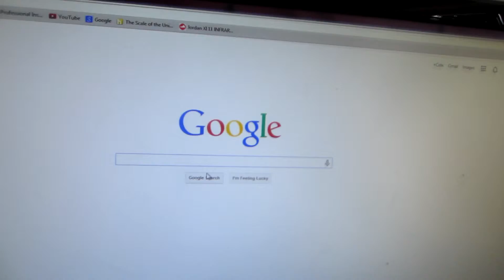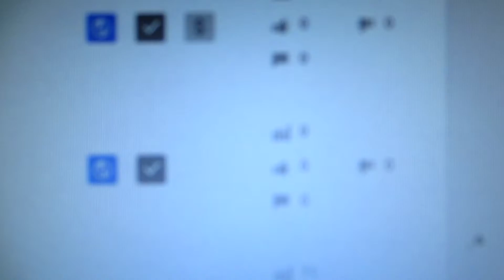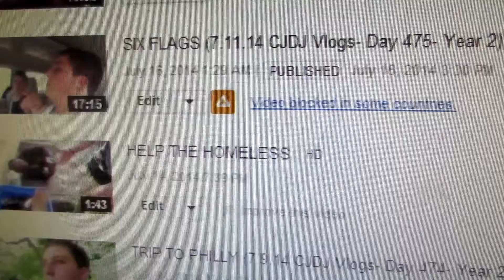SKY BATTLE (7.27.14 CJDJ Vlogs- Day 480- Year 2)